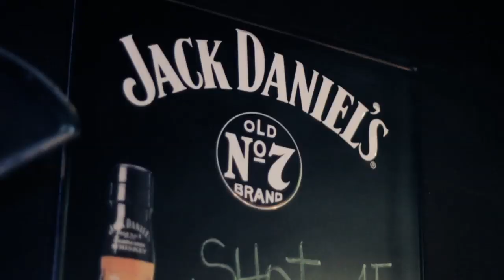Horace Green - Vítima (Videoclip oficial)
Clipe oficial da música "VÍTIMA" do EP "MADEIRA".

Direção, Produção, Edição e Câmera: Gabriel Imakawa
Co-Produção: Anderson Boscari & Shamil Carlos
Atores: Anderson Boscari, Wander "Deco" Willian, Lu Ana, Bruna Melo, Priscila Josefick, Maria Jimena Rodriguez Meza, Sandrox Duarte, Dudu Elado e Rodrigo Lira

Agradecimentos: Luciana Sette e Rogerio Salles (Hotel Tees)